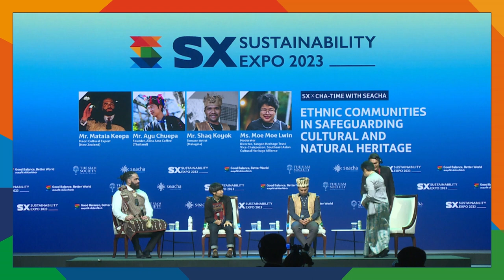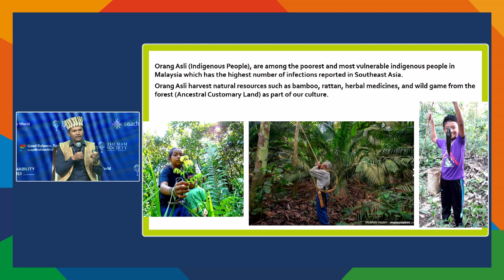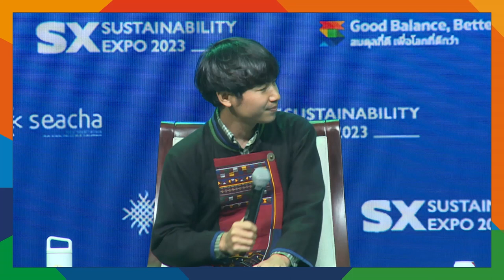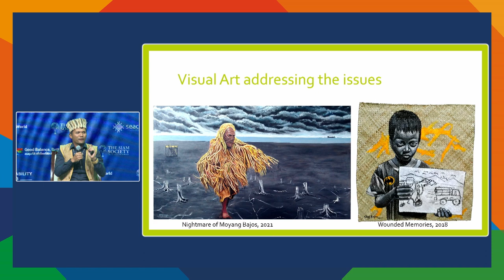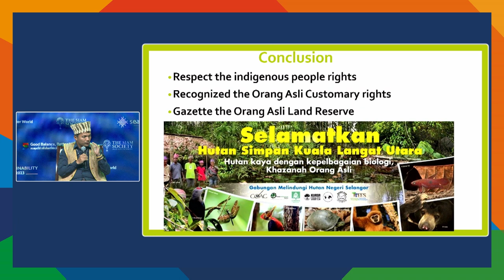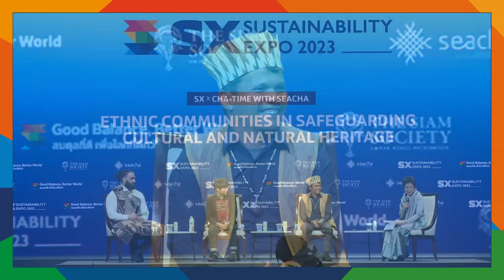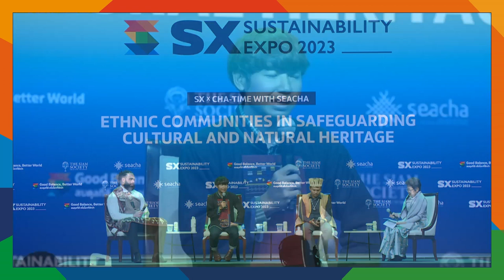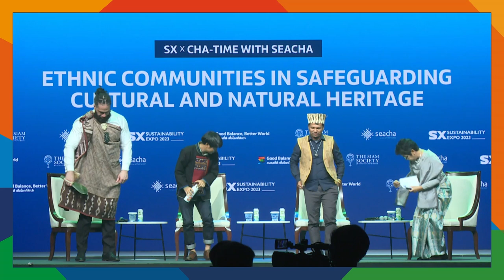Cha-Time #26 Ethnic Communities in Safeguarding Cultural and Natural Heritage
This collaborative episode of "Cha-Time x SX 2023" will explore how local wisdom, knowledge, skills and experiences from ethnic communities in ASEAN and the Asia Pacific, namely Akha, Temuan and Māori, contribute to protecting their cultural and natural heritage. They will discuss how cultural wisdom has helped their communities cope with the challenges of climate change, and how they have safeguarded their cultural and natural heritage.

Speakers of this talk “Ethnic Communities in Safeguarding Cultural and Natural Heritage” include Mataia Keepa - Director of iKōrero Ltd., Mr. Ayu Chuepa - Founder of Akha Ama Coffee, and Mr. Shaq Koyok - Temuan artist, will discuss their perspectives on and efforts to preserve cultural identity, biodiversity, and climate resilience in their communities.

Mataia Keepa works to challenge established perceptions of Māori culture and encourages a deeper appreciation of indigenous wisdom, with expertise in mātauranga Māori, including te reo Māori, tikanga, karakia, and Matariki. Currently, Keepa is engaged in research projects that revive and normalize Māori traditions while addressing the complexities of the modern world.

Shahar Koyok, also known as Shaq Koyok, is a contemporary artist of the indigenous Temuan tribe of Selangor. Many of his works reflect the early trauma of encroachment on the jungle around his village by land developers. This personal history has also fueled his passion to fight for the land rights of his people.

Ayu Chuepa established Akha Ama Coffee in 2010s social enterprise to support coffee farmers in Maejantai village, Maesoi, Chiang Rai, Thailand. Akha Ama Coffee has since received a plethora of awards for its quality, taste, and ethical production.

This panel discussion will be moderated by Ms. Moe Moe Lwin, Director of Yangon Heritage Trust and Vice-Chairperson of SEACHA - Southeast Asian Cultural Heritage Alliance.